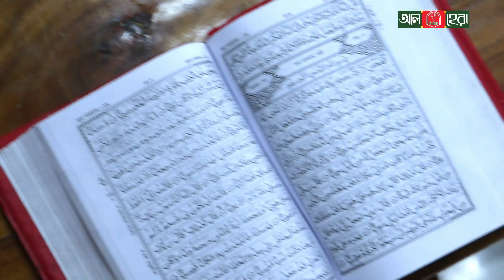Jamia Hamiussunnah Modhupur-জামিয়া হামিউস সুন্নাহ মধুপুর